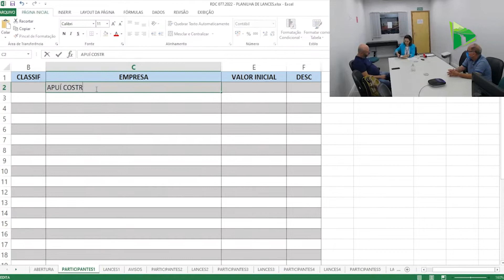Apuí Construtora será a responsável por asfaltamento da MT-515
Em licitação realizada pela Secretaria Estadual de Infraestrutura, a empresa Apuí Construtora foi a escolhida para realizar a obra de pavimentação de 3,55 km da MT-515, no trecho que compreende a Secretaria Municipal de Obras até o bairro Altos da Chapada. Confira: